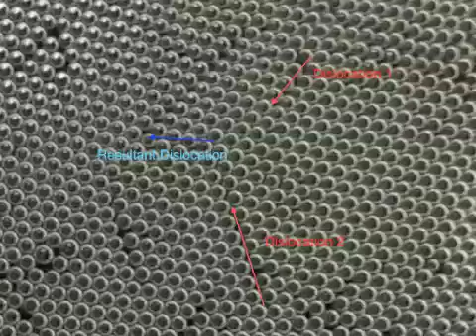Bubble Raft and Dislocations Practical 1P5